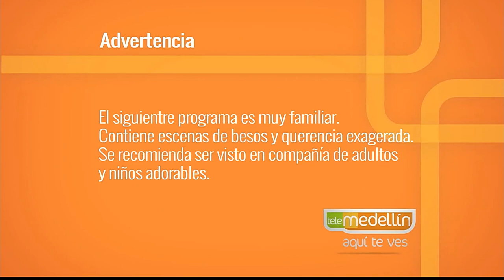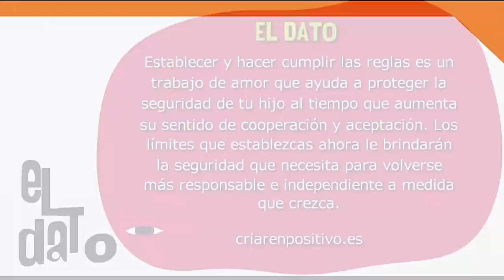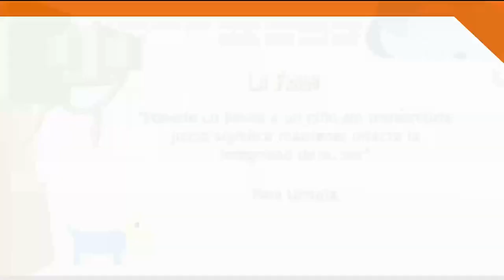Límites y castigos [Paso a Paso TV] Telemedellín